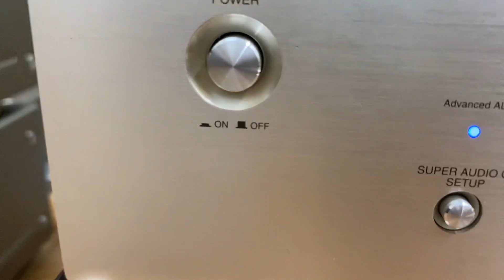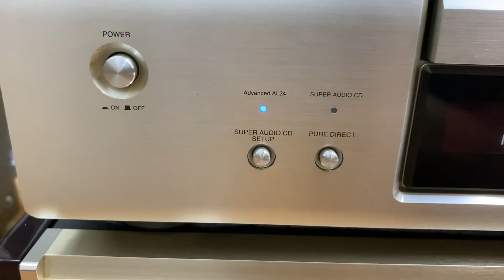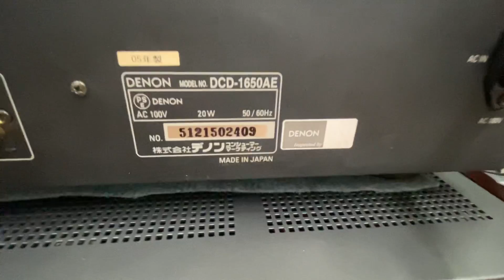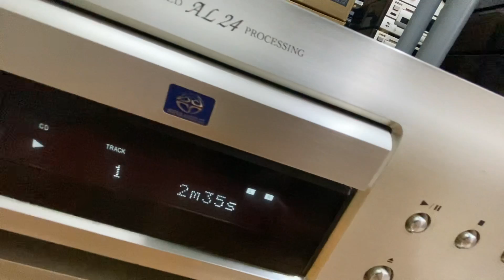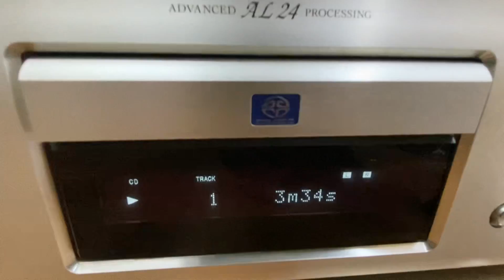CD Denon 1650AE zin đẹp, giá hợp lý AE chơi. Gọi 0903.747.111.